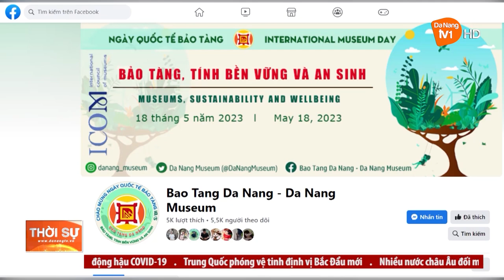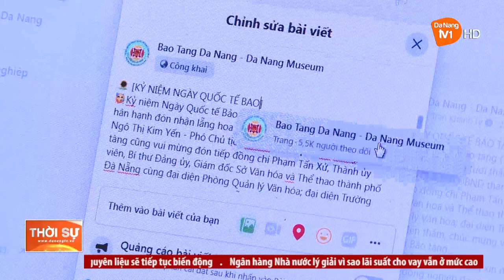ĐỂ BẢO TÀNG “GẦN GŨI” VỚI CÔNG CHÚNG